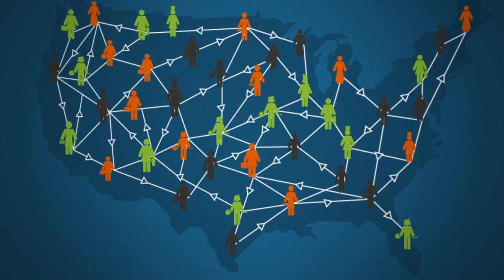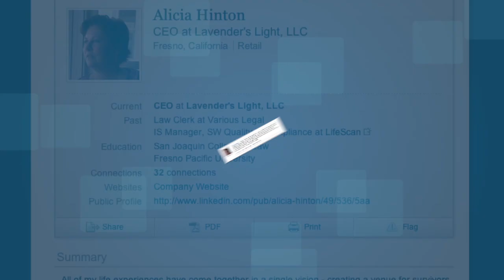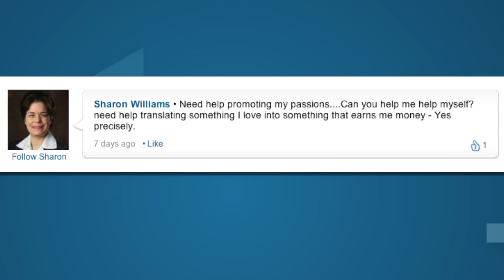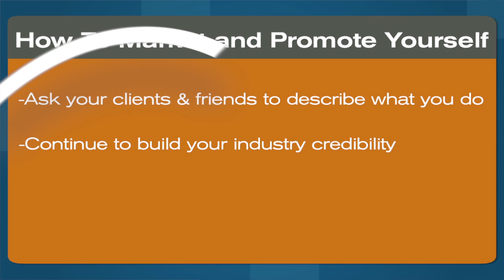Citi: Ask an Expert - Turning Your Passion into Profit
Lindsey Pollak, global spokesperson for LinkedIn, encourages you to look for ways to make money doing the things you enjoy most.